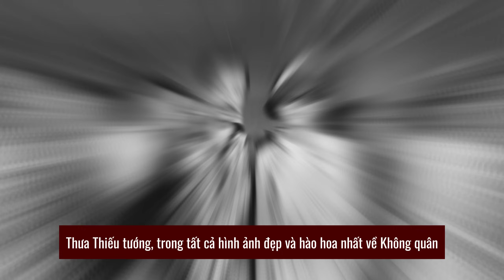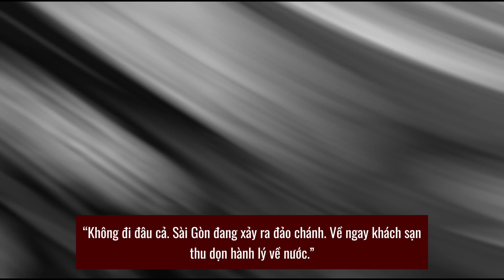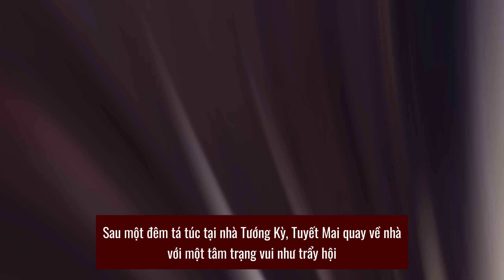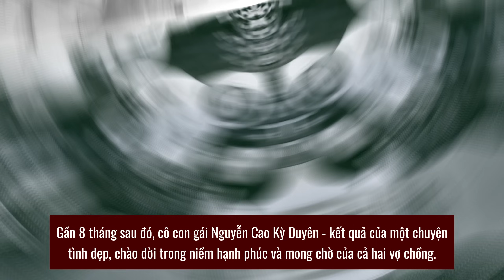Nữ tiếp viên BỎ BÙA phó tổng thống VNCH Nguyễn Cao Kỳ - Đặng Tuyết Mai | Tin 3 Phút Review Lịch Sử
Tin 3 Phút Trending giật mình khi đọc hành trình cực cuốn từ cô tiếp viên quèn khiến phó tổng thống Nguyễn Cao Kỳ đắm đuối như bị bỏ bùa. Mối tình đẹp nhất của Đặng Tuyết Mai – Hoa Khôi Sài Gòn dưới thời VNCH. Sở hữu nét mặt gần giống như Ciin, Đặng Tuyết Mai đã một thời khuấy đảo truyền thông Sài Gòn xưa. Dù không đứng chung cùng một chiến tuyến và lý tưởng cách mạng với tướng Kỳ, nhưng kênh vẫn rất khâm phục con người cũng như chuyện tình đẹp của ông. Còn các bạn khán giả thấy sao, hãy để lại nhận xét của mình dưới phần bình luận.